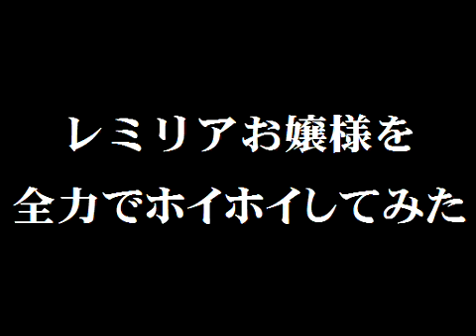【東方】レミリアお嬢様を全力でホイホイしてみた【手書き】